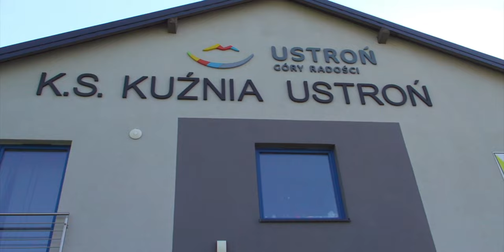Upalne zgrupowanie - jak tam było?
Na ilu zgrupowaniach był Tomek Nowak? Czy Dawid Ksprzyk potrafi grać w kosza? Który dzień zgrupowania jest najgorszy dla trenera Dariusza Ruckiego? Odpowiedzi na te i inne pytania w naszych kulisach z ustrońskiego zgrupowania.